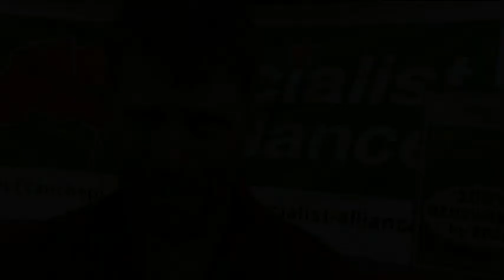Sam Wainwright supports Socialist Alliance election campaign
Socialist Alliance member of the Fremantle Council Sam Wainwright expresses his support for Socialist Alliance federal election campaign 2010.